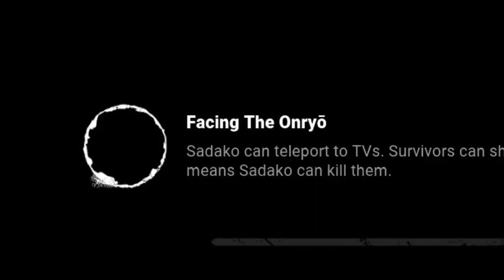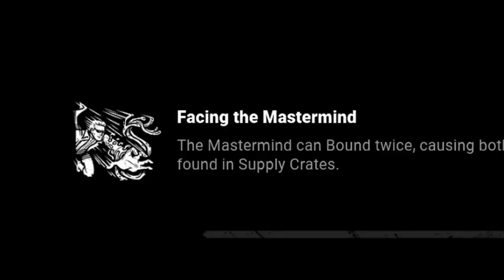CREEPY TVS AND BIRD ATTACKS / Dead by Daylight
*EXPAND*

Honestly not sure what the plan was for this video but here it is. Enjoy :)

●Music

Barbie clip is from Barbie a Fairy Secret I OWN NO PART OF IT